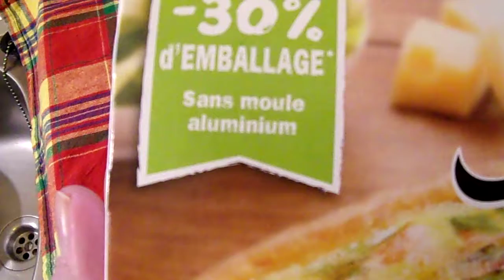RIMG2572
tarte aux poireaux marie